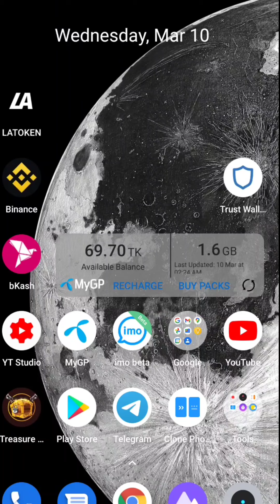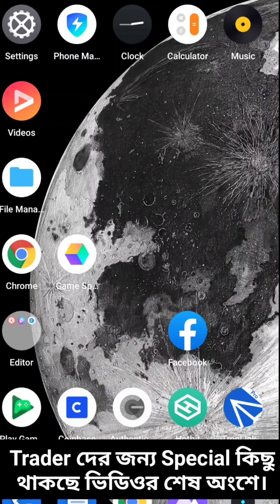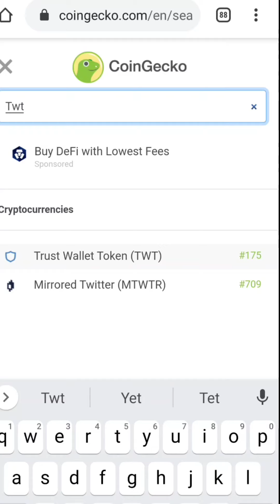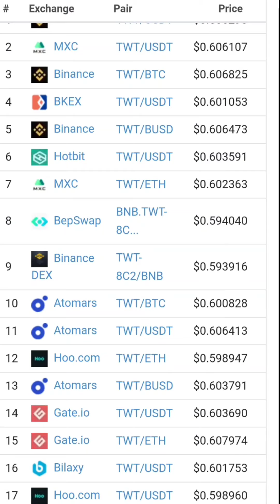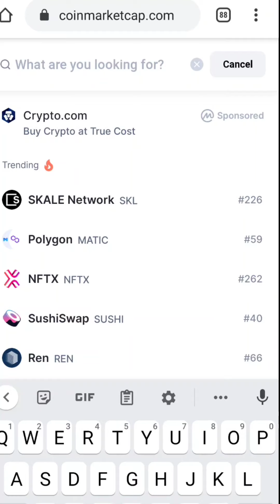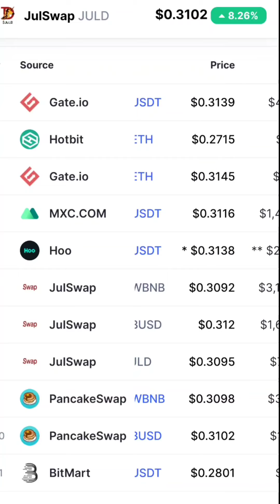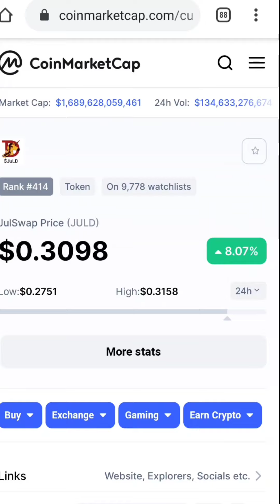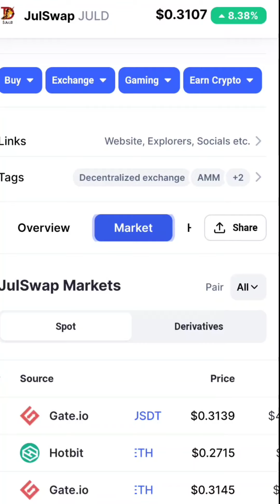Best trading tools for beginner | Free trading tools | Trading bangla tutorial | trading kivabe kore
Best trading tools for beginner | Free trading tools | Trading bangla tutorial | trading kivabe kore? Best trading strategy 2021 | Best strategies for trading trade. Trading Tutorial Bangla. Crypto Trading Strategy | trading bangla tutorial | Earn money from trade. Trading full tutorial a to z. what is trading. trading Bangla tutorial. trading ki | Make Money Official Offer.I think it will be helpful for you & it's a Bangla Tutorial.

Trading Tutorial part: 1

Trading tutorial part: 2